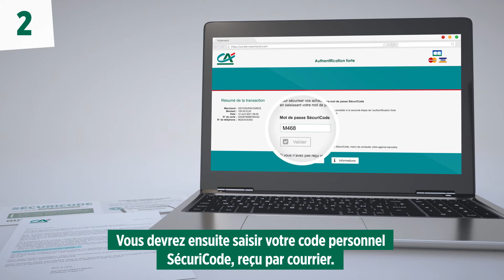La sécurité de vos achats en ligne avec Sécuripass & Sécuricode